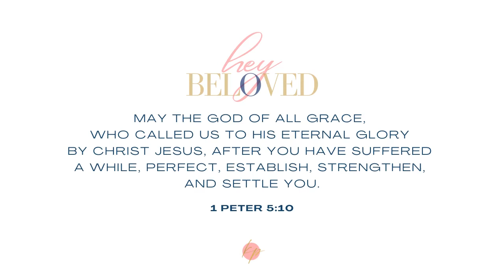Prophetic Word & Prophetic Meaning of 5783 On The Hebrew Calendar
Hey Beloved, in this video, I'm sharing a prophetic word and the prophetic meaning of the Jewish New Year 5873 on the Hebrew/ Biblical calendar. Within this video is the aleph bet and the biblical calendar explained.

Vidoe Hashtags